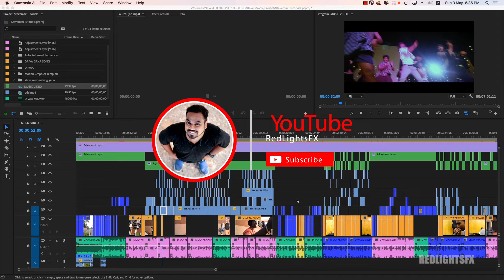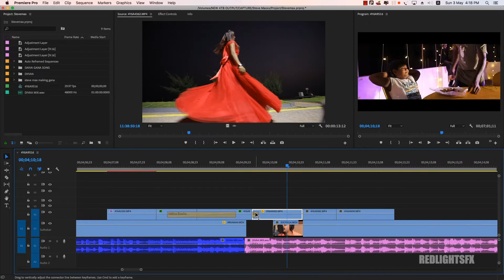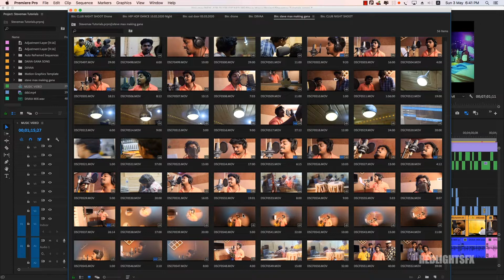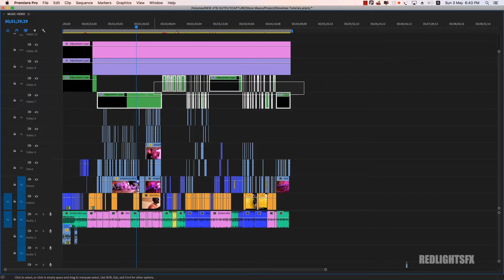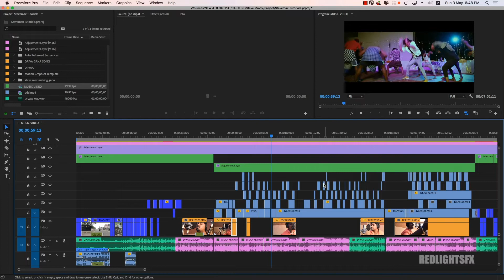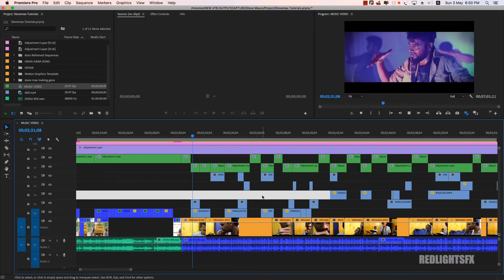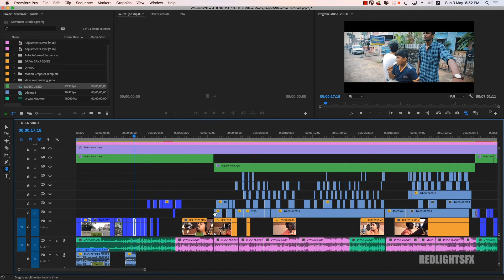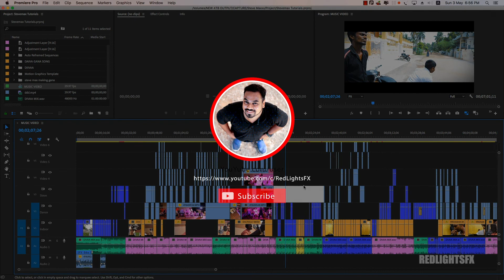How to edit music video in adobe premiere CC 2020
How to edit a music video in adobe premiere pro. I go over how to line up your music video clips, how to cut the clips to the beat of the music, I go over all the major steps in editing a music video from, organizing, syncing and cutting the footage. If you have any questions at all, don't hesitate to ask questions about how to edit a music video or anything else in the comments below! My work flow is currently a little different than this but this is a complete guide for a proven music video editing workflow.